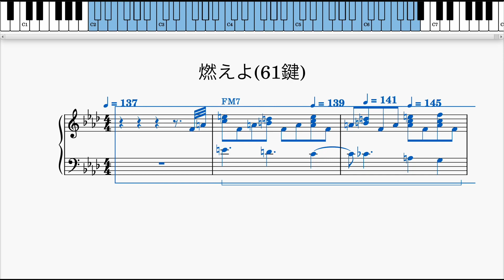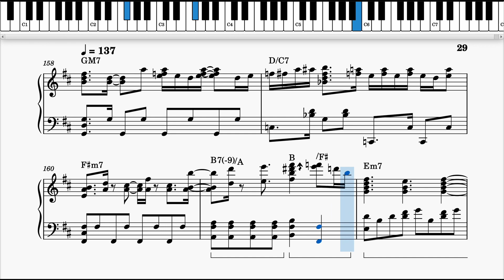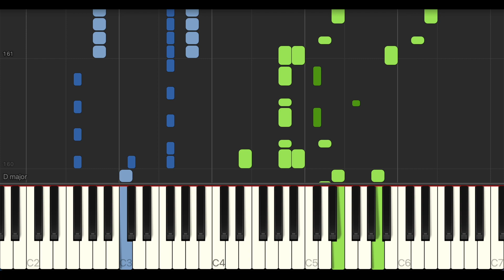【藤井風】燃えよ【61鍵】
とっても難しいと思います(`・ω・´)
弾けたらすごい！